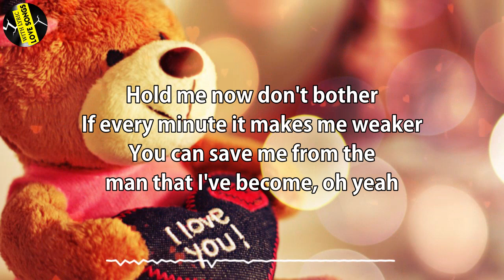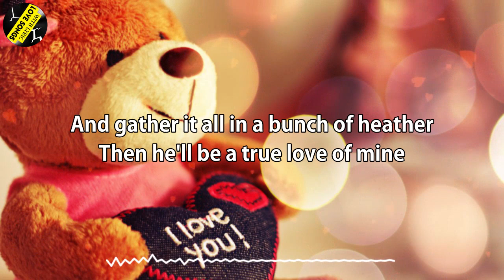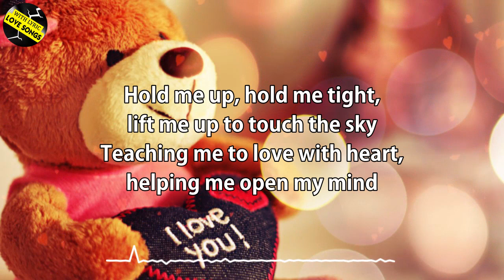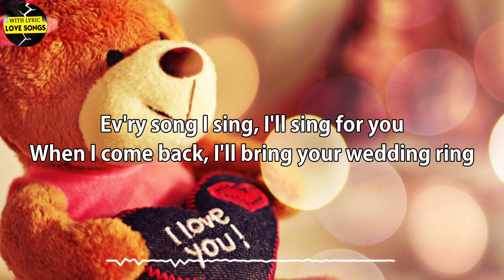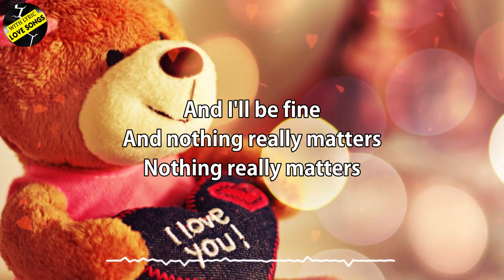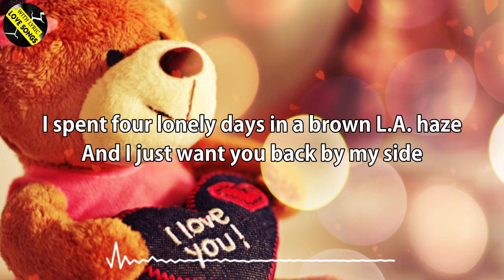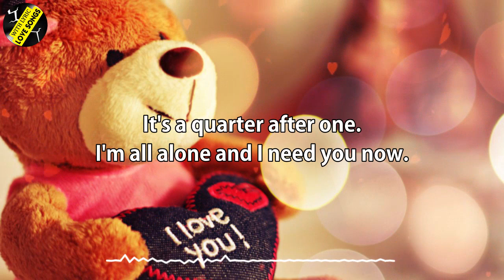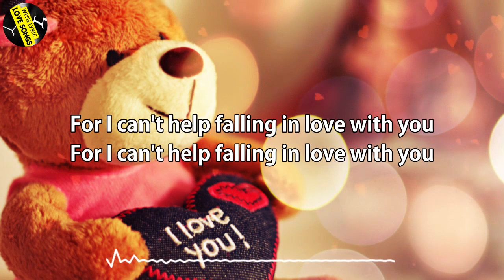Best Love Songs 70's 80's 90's 🎶 Most Romantic Love Songs Ever 💘 Greatest Love Songs Of All Time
[00:00:00] - Shap Of My Heart
[00:03:44] - Said I Loved You But I Lied
[00:09:07] - Scarborough Fair
[00:13:28] - Unbreak My Heart
[00:17:41] - How Did I Fall In Love With You
[00:21:57] - Proud Of You
[00:26:08] - Beautiful In White
[00:29:46] - Everything I Do, I Do It For You
[00:33:54] - Leaving On A Jet Plane - Peter Paul And Mary Alive
[00:37:25] - How Did I Fall In Love With You
[00:41:41] - Do I Ever Cross Your Mind Red Molly
[00:44:57] - Nothing Really Matters
[00:48:13] - Home
[00:52:08] - Ben
[00:54:40] - Come Monday Jimmy Buffet Cover
[00:58:10] - Show Me The Way To Your Heart
[01:02:45] - Just For A Moment
[01:07:08] - Need You Now
[01:13:45] - So Far Away
[01:16:56] - Can't Help Falling In Love